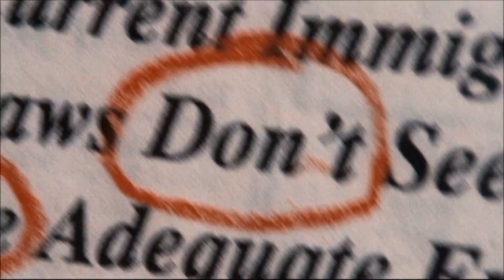Mr Brooks 2007 Trailer 1080p